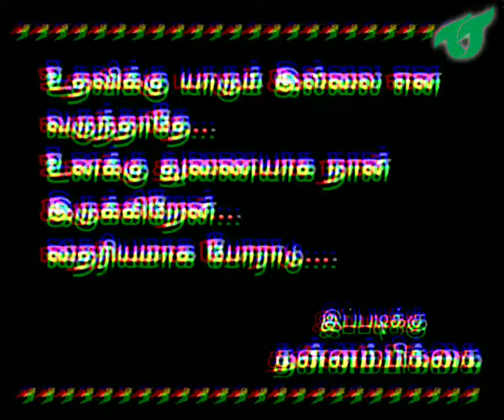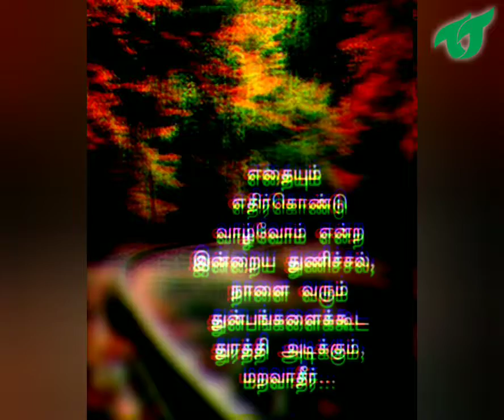Motivational quotes in tamil